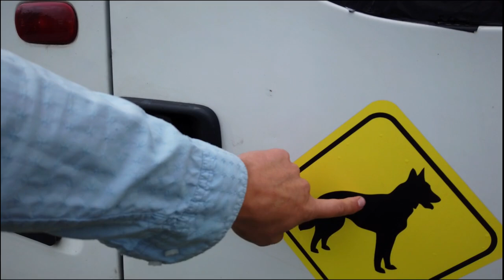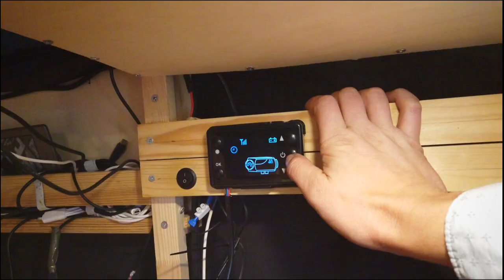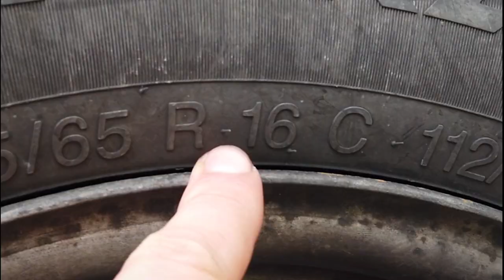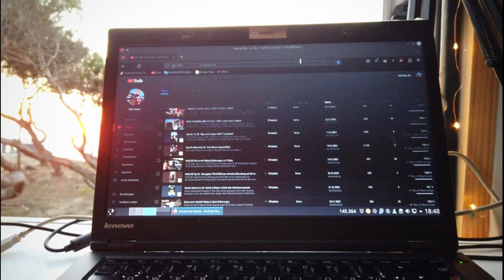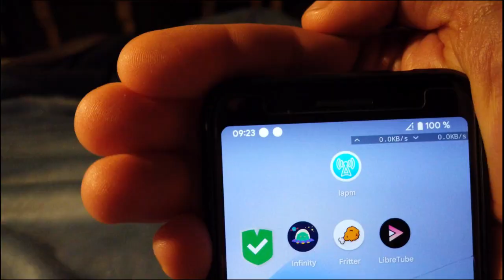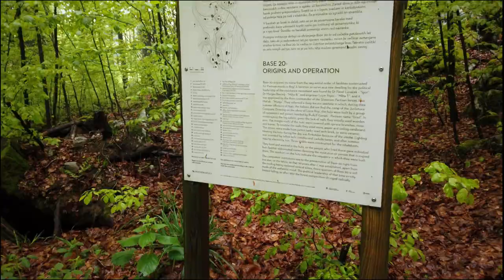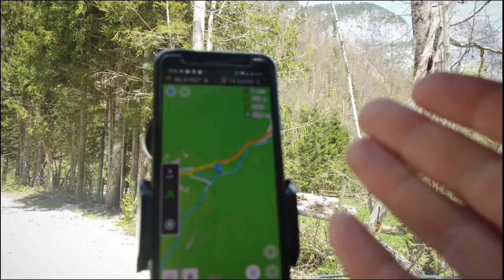Vanlife: Stealth Camper! Der Härtetest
Sind Stealth Camper besser?